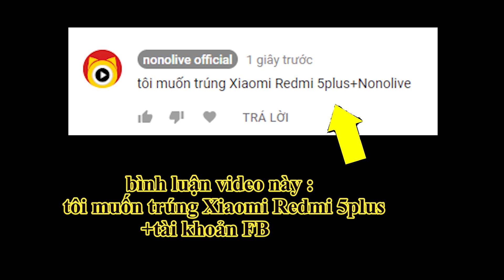Theo dõi tặng ĐTDĐ : bạn sẽ có cơ hội được Redmi 5plus miễn phi!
Cách tham gia
1.Theo dõi kênh youtube  của Nonolive: nonolive official
2.Like video này
3.bình luận video này : tôi muốn trúng Xiaomi Redmi 5plus+tài khoản FB.

bên minh sẽ chọn rút một người theo dõi và bình luận video của bên mình và tặng một máy di động Xiaomi Redmi 5 plus!